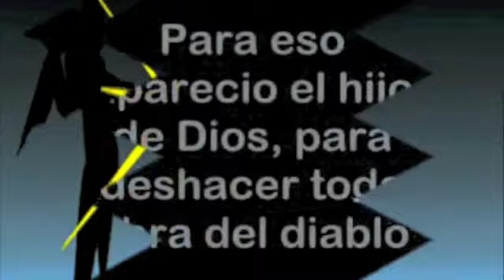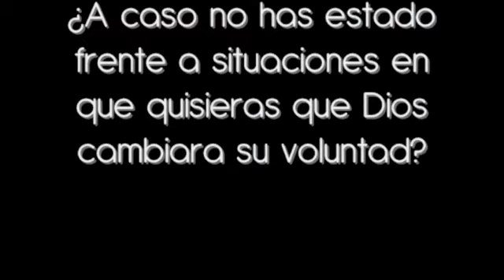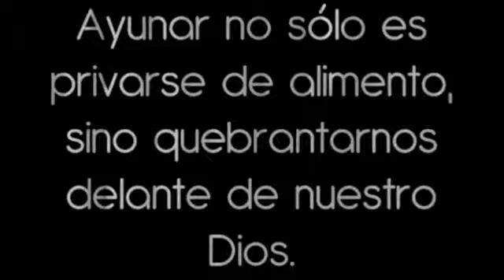Ayuno de 30 dias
Ayuno congregacional por 30 dias Nov 7- Dic 6, 2011. Todo lo podemos en Cristo que nos fortalece!

Amada congregacion

Mucha fortaleza, animo y bendicion del Senor en este ayuno.

Les amamos!